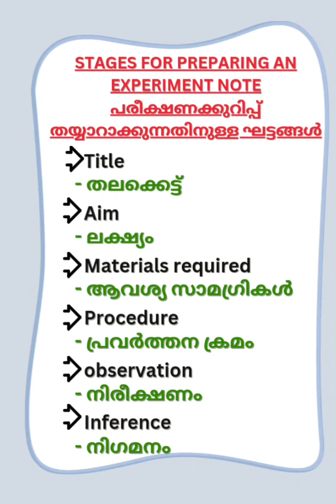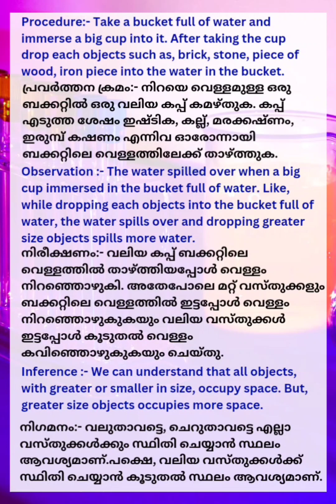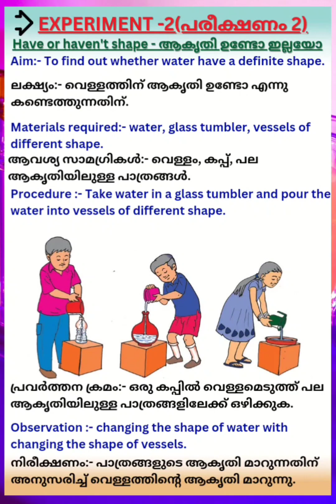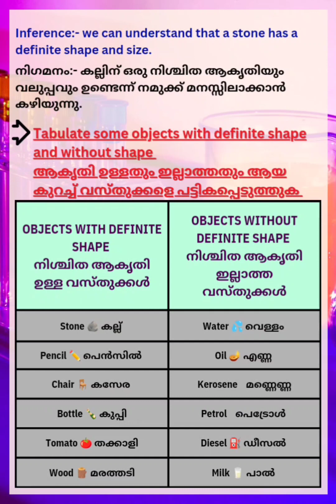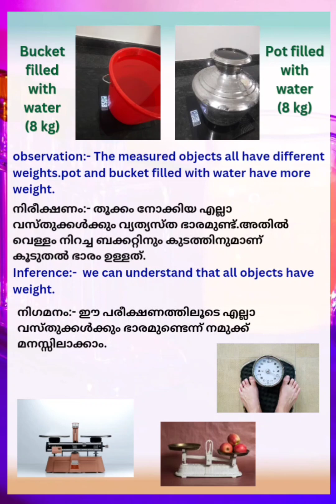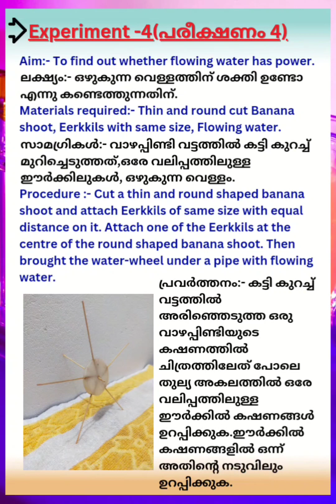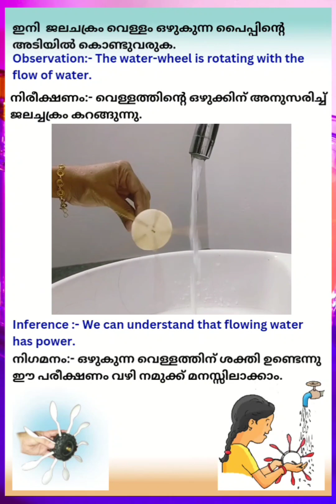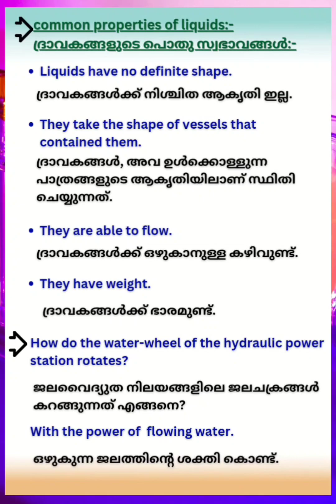STD 4-E V S(പരിസര പഠനം)/ UNIT 7- AS STONE..AS WIND..- കല്ലായ്.. കാറ്റായ്../PART 1#science#notes#std4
here is a video of important notes for English and Malayalam medium students studying in class 4 in subject E V S (പരിസര പഠനം) UNIT 7- AS STONE..AS WIND..- കല്ലായ്.. കാറ്റായ്..
PART 2 is loading...
Search including,
std 4 evs annual exam malayalam,
std 4 evs annual exam model question paper,
std 4 evs annual exam english medium 2023,
std 4 evs annual exam paper 2022,
class 4 evs by magnet brains,
4th standard evs notes,
class 4 evs ncert chapter 1,
4th standard evs notes english medium,
class 4 evs notes,
class 4 evs nandu,
std 4 evs chapter 3 notes,
std 4 evs unit 1 notes,
evs 1 std 4 lesson no 19 question answer,
std 4 evs chapter 1 notes,
std 3rd evs lesson no 4 question answer,
std 4 evs unit 11 notes,
evs 2 std 4 lesson no 14 question answer,
std 4 evs onam exam question paper and answer 2023,
std 4 evs onam exam question paper and answer 2023-24,
std 4 evs onam exam 2023,
std 4 evs onam exam xylem,
std 4 evs onam exam question paper and malayalam medium,
std 4 evs wonder world of birds,
std 4 evs storage of water question answer,
std 4 onam exam question paper evs malayalam medium,
4 std evs question paper malayalam medium,
4 std evs question paper english medium,
std 4 evs revision,
std 4 evs riyani musafari,
class 4 evs roots support of the plant notes,
class 4 evs tap root system,
class 4 evs spicy riddles,
class 4 evs the road to independence malayalam,
std 4 evs tap root system,
std 4 evs chapter 2 venation and root system,